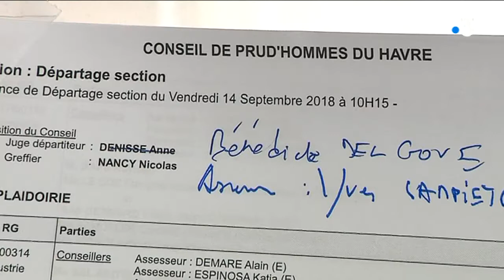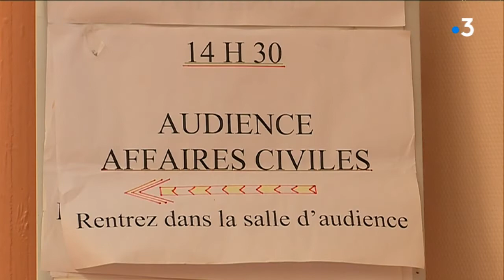Le Havre : pas assez de juges au tribunal